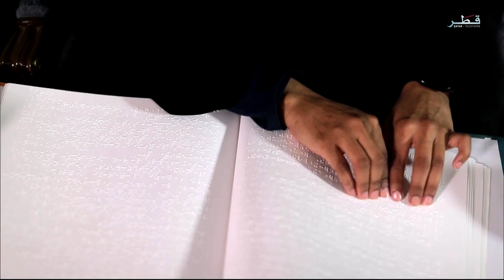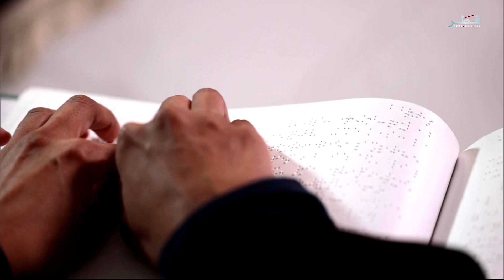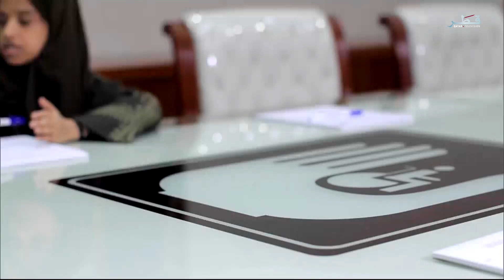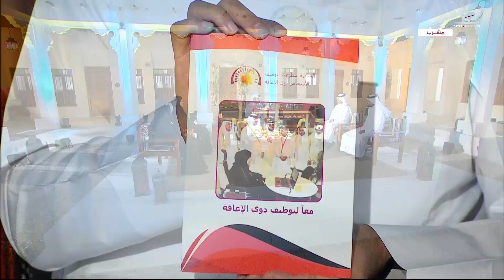الغبقة الموسم 3 - الحلقة 1